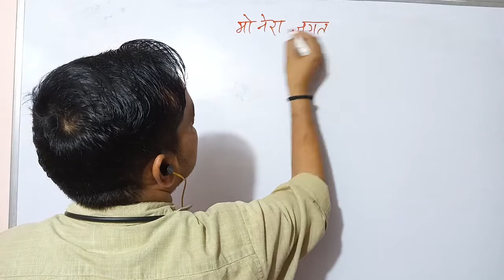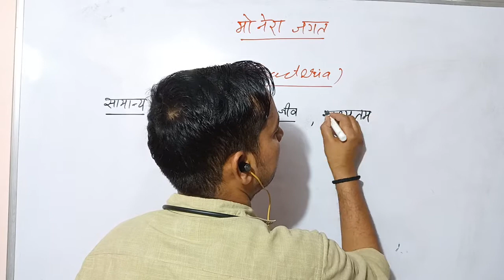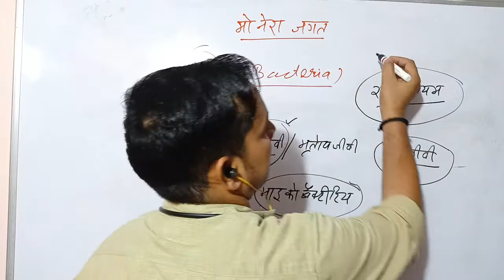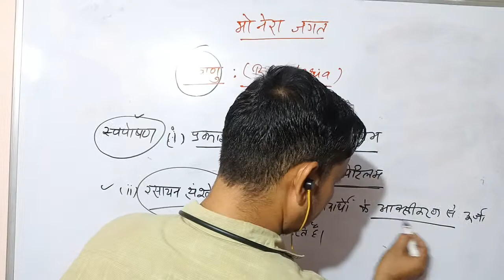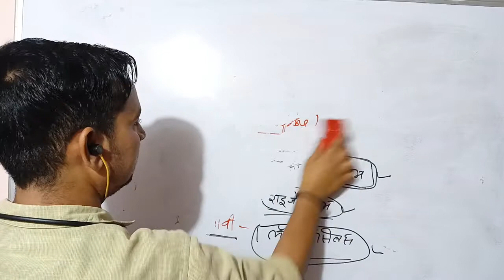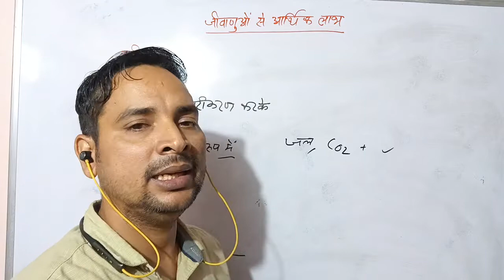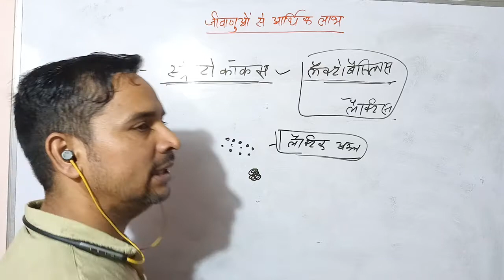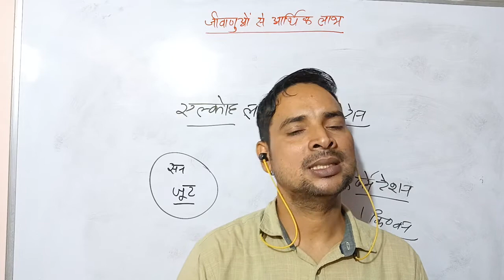17 - जीव विज्ञान (Biology) : जीवाणु :- पोषण, सामान्य लक्षण, प्रमुख विशेषताएं, आर्थिक लाभ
biology for uppcs
biology for bpsc
biology for lekhpal
biology for bihar si
biology for up police
biology for upsc
biology for stet,ctet,btet,mptet
biology for ssc,mts,ssc CGL
biology for upsi,upsssc,bssc,dssc,dssb
biology for all competitive exams
biology for cgpcs,ukpcs,jpsc
biology for BPCL,mpcl,
biology for important question

we upload video here daily current affairs,math important question,reasoning important question,hindi important question,